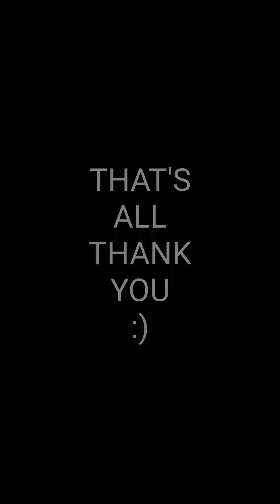Deftac Dry Firing_Act. 2